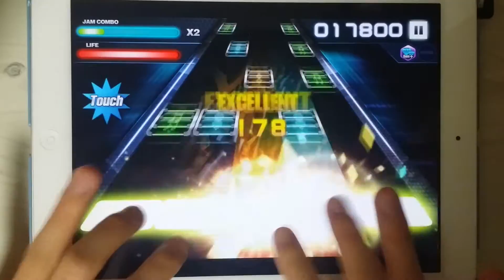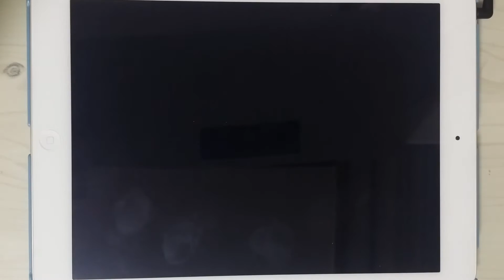[O2Jam U] Loveable Times UHD (Doge Ver.) 5kHD Perfect Play